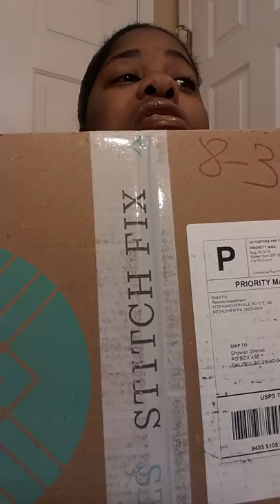STITCH FIX UNBOXING and ARETHA'S FUNERAL